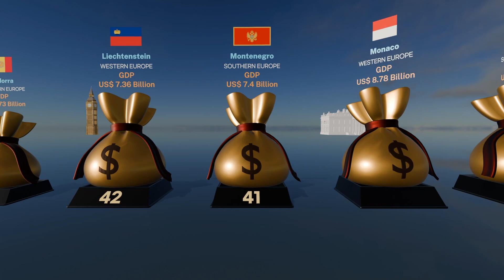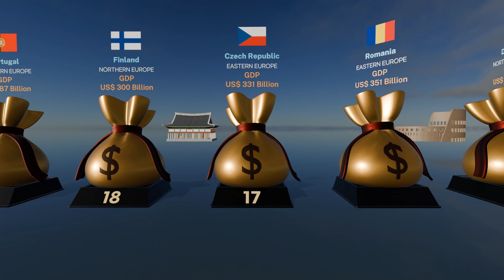Economic Size | Europe GDP Ranking by Country 2024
● Introduction
  GDP at purchaser's prices is the sum of gross value added by all resident producers in the economy plus any product taxes and minus any subsidies not included in the value of the products.

00:00 Intro
00:12 Title
00:29 Ranking starts
00:57 Rank 30
01:17 Rank 20
01:37 Rank 10

● Data Overview
• Data Download Month : Nov, 2024
• Data Surveyed Year : 2023
• Continent : Europe
• Total Countries : 44
• Data Source : World Bank "GDP (current US$)"